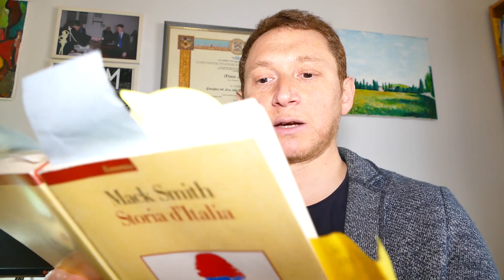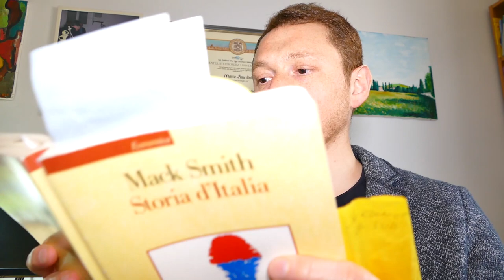Sai perchè il 25 aprile è festa? Parola alla storia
Perchè si festeggia il 25 aprile 1945, e che cosa si festeggia? Lo racconto in questo video, in cui spiego il contesto storico italiano che ha creato i presupposti del fascismo. A cura di Marco Amendola, 2020